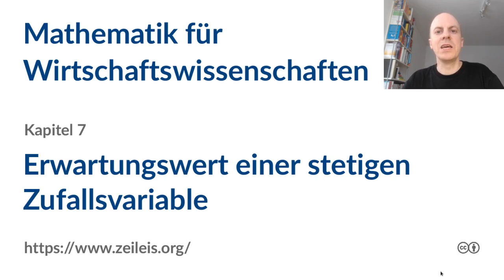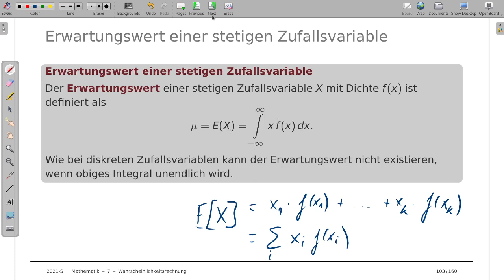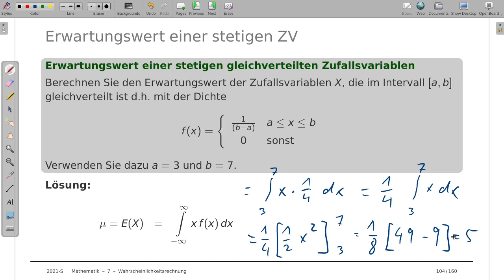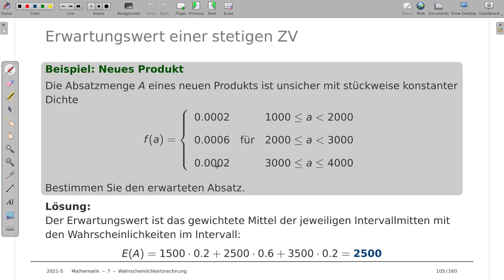Mathematik für Wirtschaftswissenschaften 7q: Erwartungswert einer stetigen Zufallsvariable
Thema: Erwartungswert einer stetigen Zufallsvariable
Vorlesung: Mathematik für Wirtschaftswissenschaften